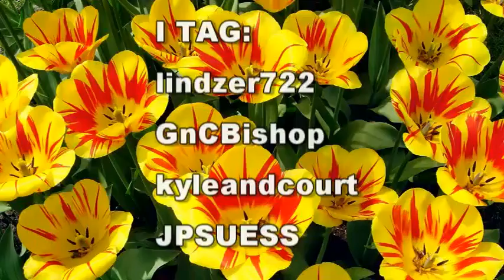Summer Lovin' Tag!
mel11789, I meant to tag you too!!!

I TAG!
lindzer722
GnCBishop
kyleandcourt
JPSUESS
mel11789